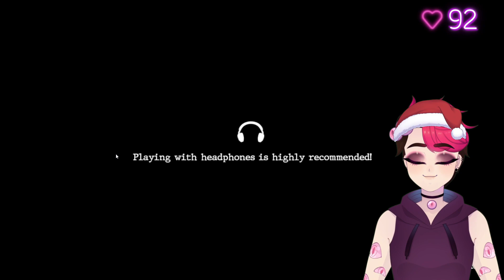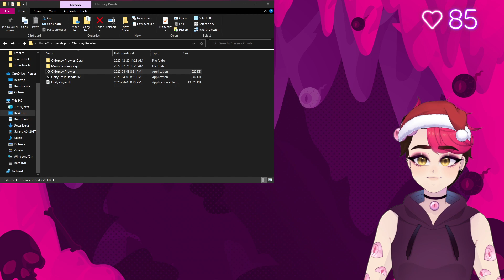Merry Spookmas | Scary Christmas Games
Merry Spookmas! We play some spooky games with a brand new heart rate monitor!

Want a gamer juice for your gamer needs? Give ROGUE ENERGY a try! It's a energy drink for gamers!